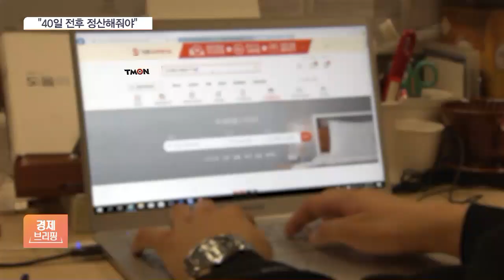이커머스 정산주기 40일 전후로…지자체 6천억 추가 지원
[앵커]

티몬과 위메프 미정산 사태를 계기로 정부가 이커머스 정산주기를 40일 전후로 제한하는 방안을 추진하기로 했습니다.

피해 판매사들에게는 지자체 차원의 추가 지원이 예고됐습니다.

정대한 기자, 우선 사태의 핵심이었던 정산 주기는 구체적으로 어떻게 고친다는 건가요?